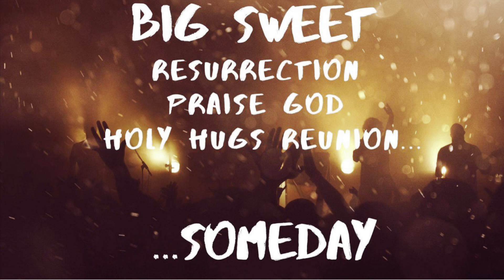Rally Weekend 2022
A grace-filled and spirit led weekend with our SLC family! Did you miss the fun? Celebrate the kick off of another exciting year of ministry!